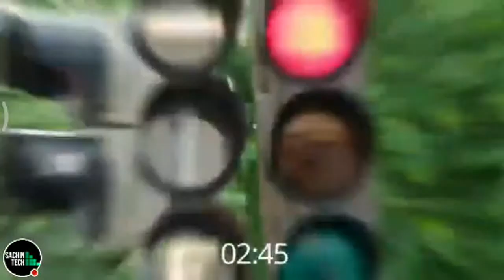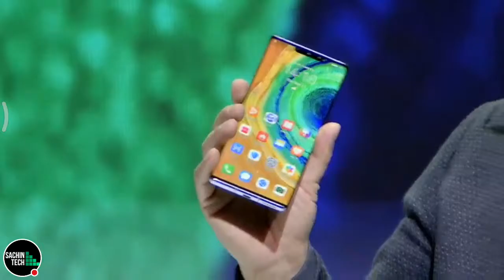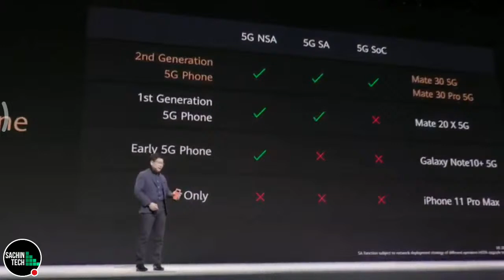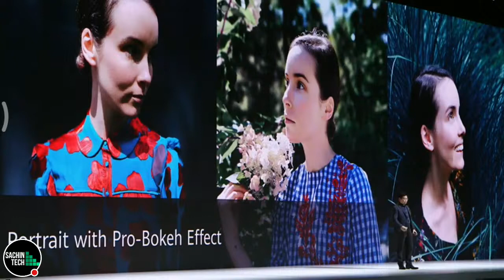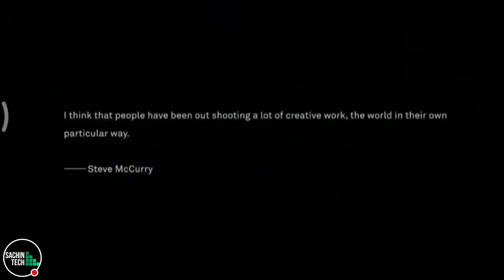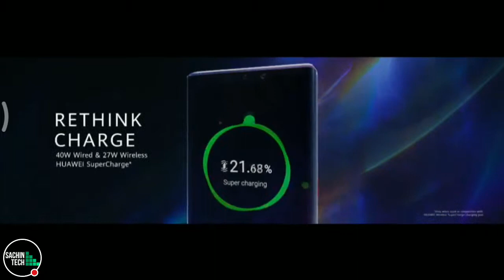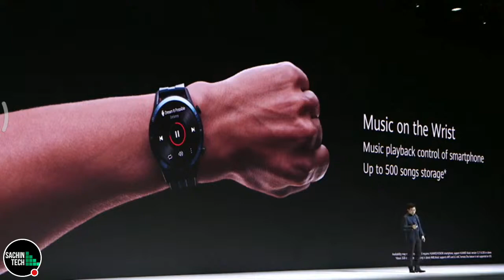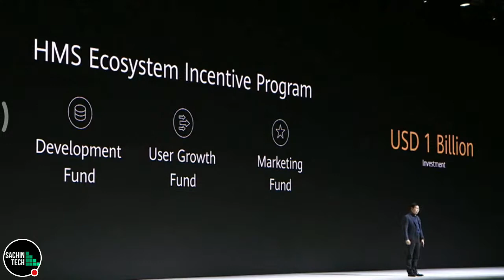HUAWEI Mate30 Series Global Launch Live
see the HuaweiMate30 Series in action for the first time? We’ll be LIVE right here from Munich on the 19th of September at 2pm CEST (GMT+2) (Indian Time 4pm DELHI).

I am Sachin and I make interesting tech-related videos which include Smartphone & Gadget Reviews, Unboxing, breaking Tech Stories and any video related to Science & Technology.

My Youtube Gears:
Mic Boya M1
My DSLR
My Laptop
My TriPod: 1) Simplex
2) Sony